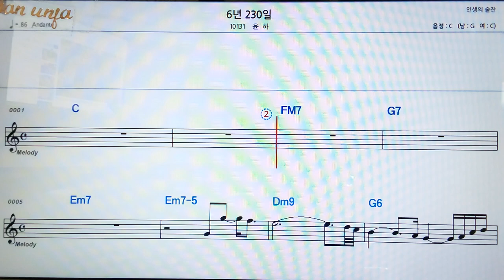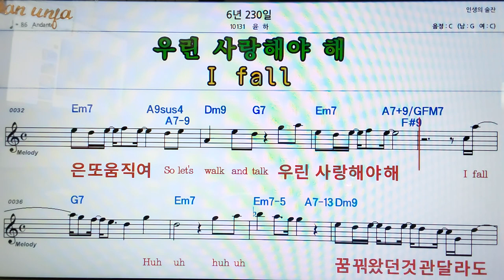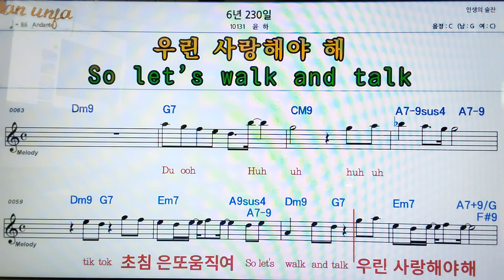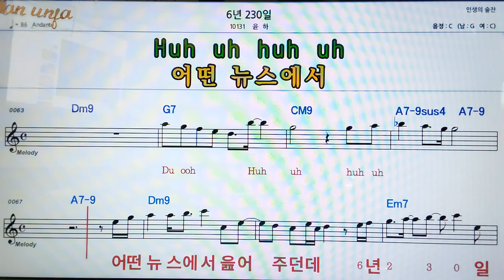6년 230일/윤하👍악보, 코드,가사,Karaoke*가라오케 반주